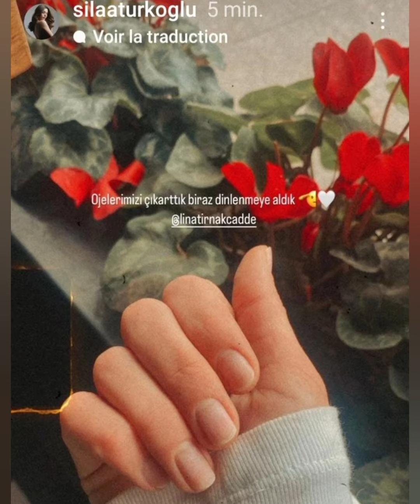Sıla Türkoğlu arkadaşları ile eğlence dolu görüntülər paylaştı